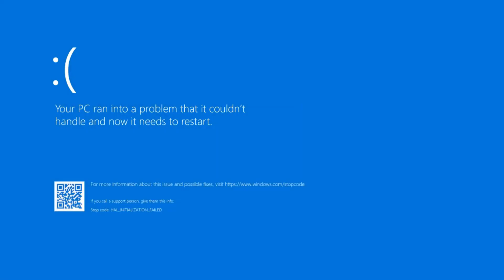Grabbing Meg Was A HUGE MISTAKE - Dead By Daylight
Headphone Warning. Sorry...

Stay active!

- I am Red-Green colorblind, so my games might have in game color filters to help me see better. If my games colors look off, that is most likely why

Love Y'all!